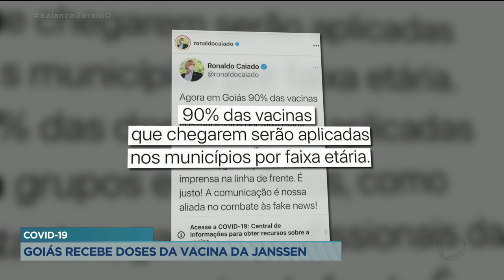COVID-19: GOIÁS RECEBE DOSES DA VACINA DA JANSSEN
GOIÁS RECEBEU MAIS UMA REMESSA DE VACINAS CONTRA A COVID-19./ AS DOSES SÃO DA CORONAVAC E TAMBÉM DA JANSSEN, QUE CHEGAM PELA PRIMEIRA VEZ AO PAÍS./